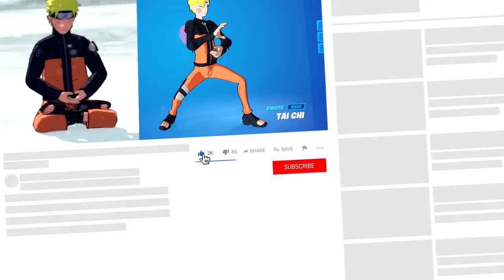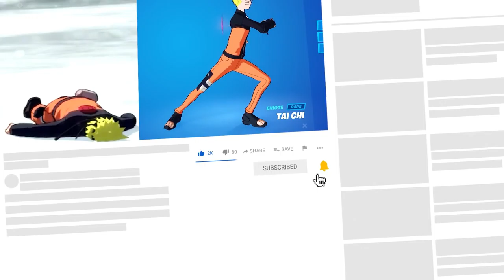NARUTO EMOTES in FORTNITE